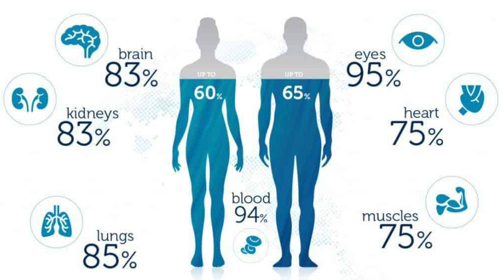🔴LOS 5 ERRORES MÁS COMUNES QUE COMETEMOS AL BEBER AGUA🚰-COMMON MISTAKES WE MAKE WHILE DRINKING WATER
Nuestro cuerpo está compuesto por un 60% de agua💧, por lo cual consumir este líquido resulta fundamental para nuestro metabolismo.

Además debemos recordar que por las actividades diarias que realizamos😓💦 también perdemos líquidos, lo que hace aún más necesario la ingesta del mismo.

Muchas veces creemos que estamos reponiendo de manera adecuada el líquido perdido, sin embargo, cometemos ciertos errores con los cuales quizás tomamos de más, en la temperatura incorrecta❄️, con aditivos☕🥤🍻, etc.

Les habla su amigo el Dr. Elmer Luna Vilchez👨‍⚕️🩺, y en esta ocasión quiero contarte todo sobre  “LOS 5 ERRORES MÁS COMUNES QUE COMETEMOS AL BEBER AGUA”

¿Qué beneficios tiene beber agua? ¿Qué cantidad de agua se debe tomar? ¿Qué pasa si tomas más de la cantidad adecuada al día? ¿Qué pasa si bebo fluidos equivocados? ¿Qué pasa si bebo muy rápido? ¿Qué pasa si bebo agua helada?

No te pierdas esta valiosa información mirando el vídeo completo en mi canal de YouTube Aprende De Salud.